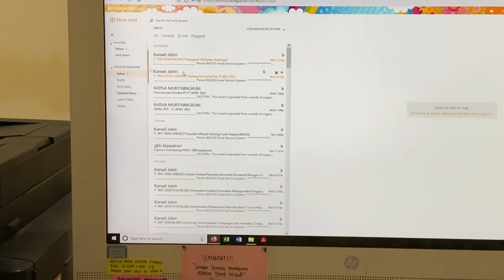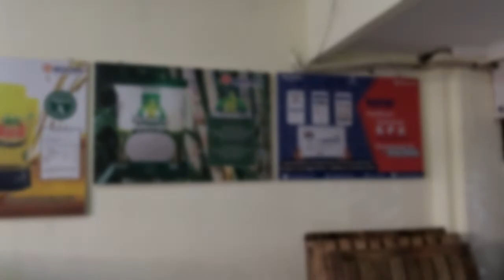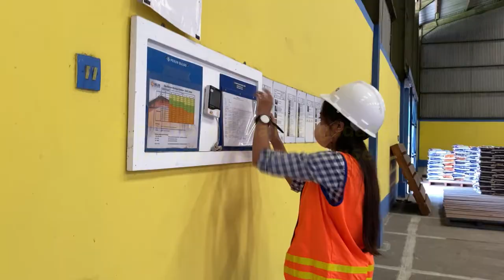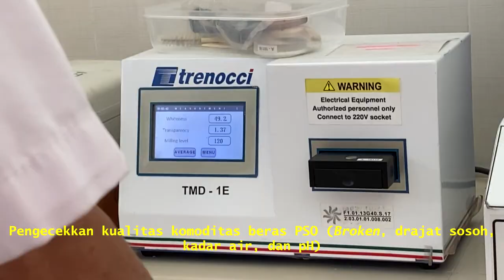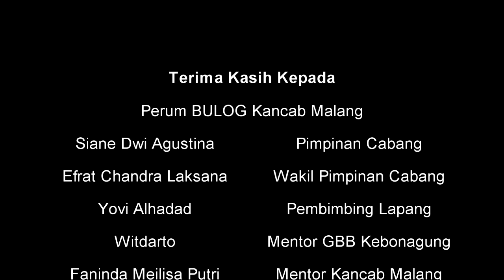Magang di Perum BULOG, Seru Banget 🤩